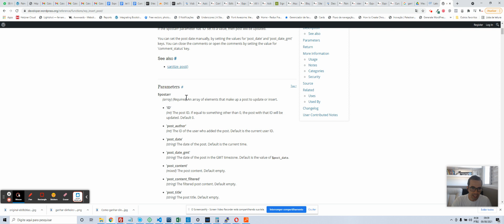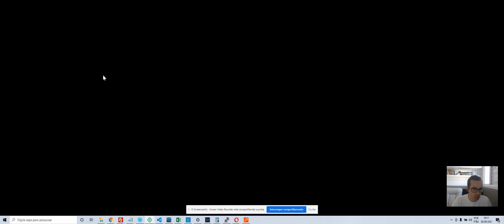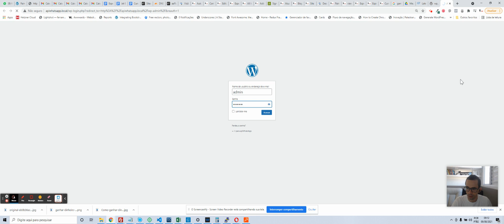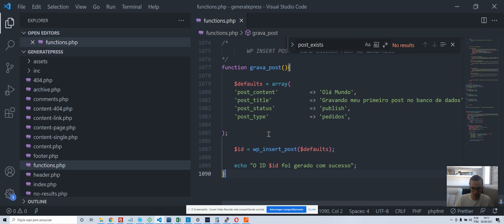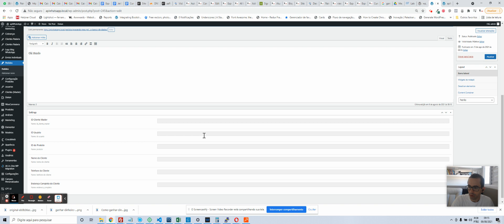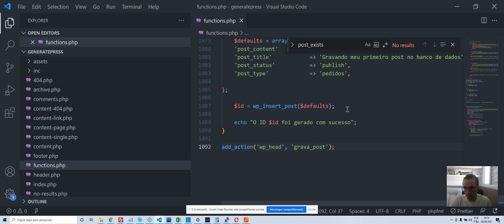WP_insert_post - Como Inserir dados no Banco de dados do WordPress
Entre em contato conosco para saber mais sobre nossa formação em Desenvolvedores WordPress.